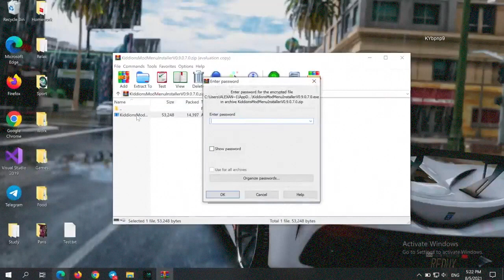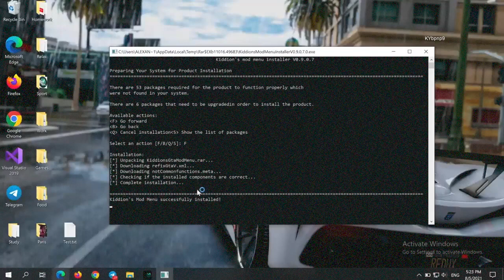FIVEM MOD MENU FREE | FIVEM HACK DOWNLOAD | GTA 5 MOD MENU | 20.02 UNDETECTED!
📌 PASSWORD: 1234

If you can’t download / install the archive, you need to:

1. Disable / remove antivirus (files are completely clean)
2. If you can’t download, try to copy the link and download using another browser!
3. Disable Windows Smart Screen, as well as update the Visual C++ package
4. Update .NET Framework to 4.5 version

1.Run Setup.exe
2.Complete full installation
3.Done, enjoy!;)

✅ STATUS: WORKING!